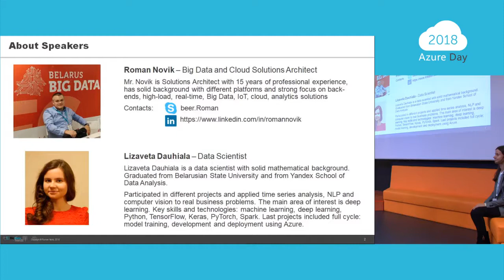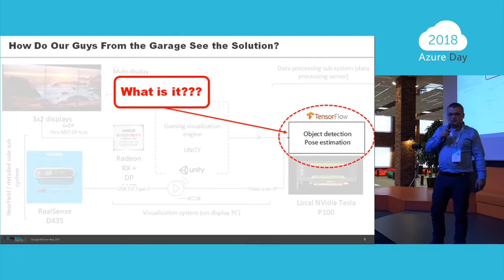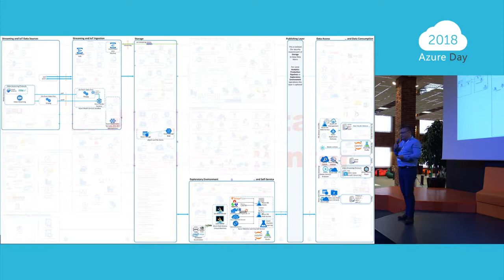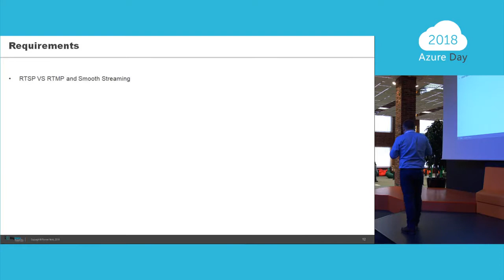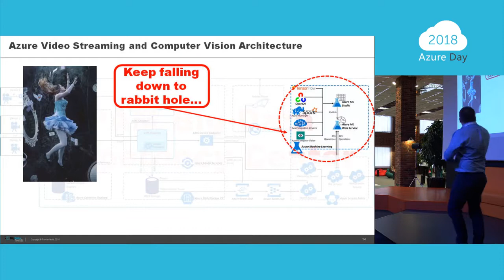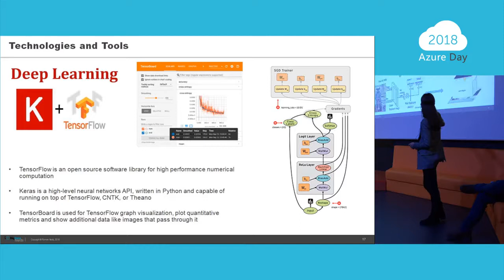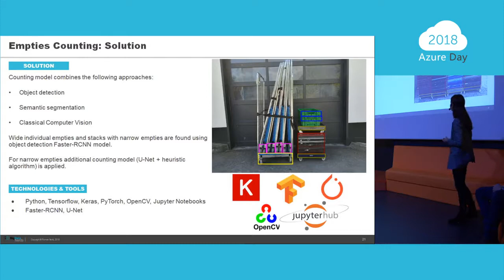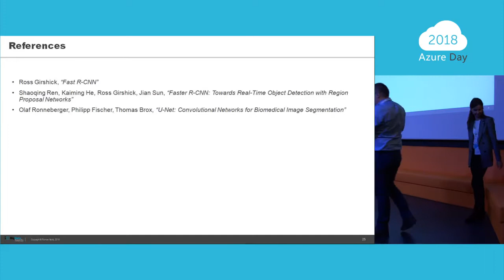Big Data Stream: Video Streaming and Computer Vision in Azure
Use cases are different. Starting from Smart Cities (when every lamppost is equiped with videcam and its required to analyse traffic, or parking spaces along the curb), finishing with smart coffee brewers with videocam+android+tensorflow onboarded to detect fake coffee caps. During this session we will go through one of such real-life use cases (not one of those listed above), and how it can be mapped to our Azure Data Platform Reference Architecture in general, and to specific Azure components in particular.